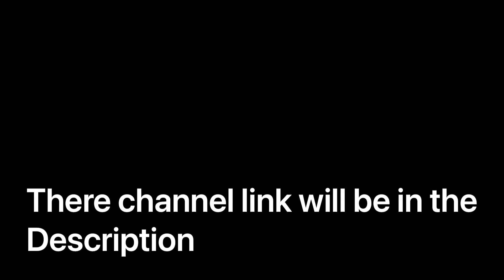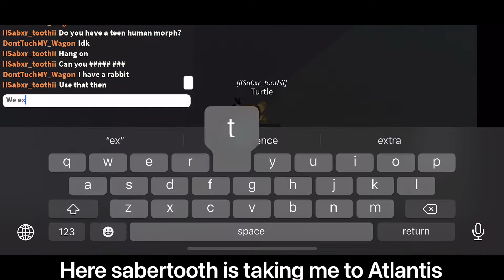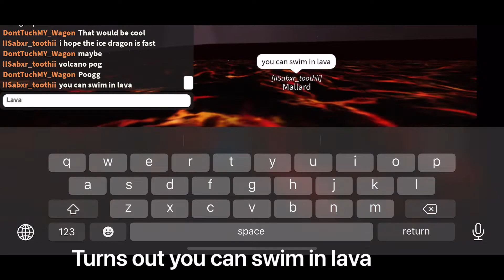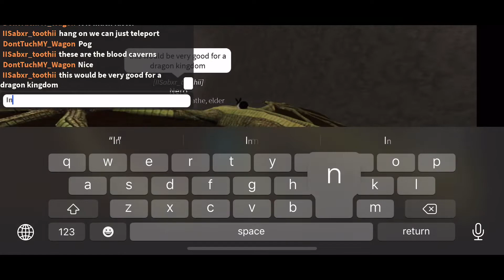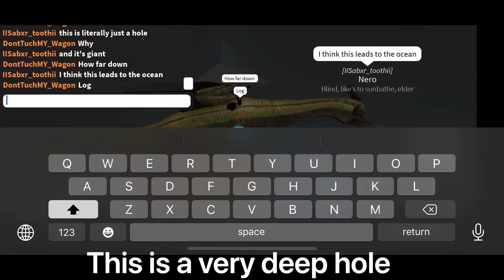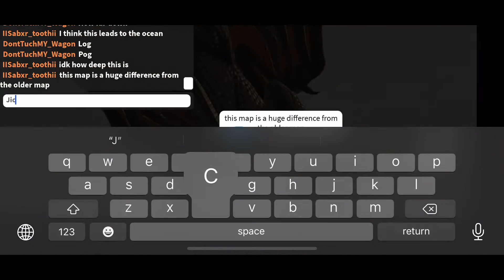Saber tooth shows me shard seekers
Saber tooth( a mod of the channel) shows me around the Roblox game shard seekers

There is there channel link go check it out!